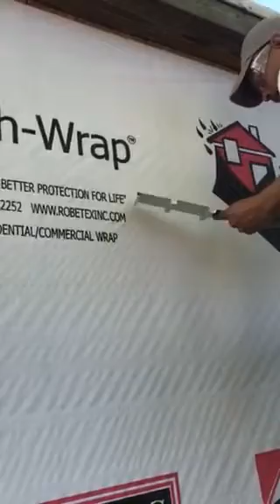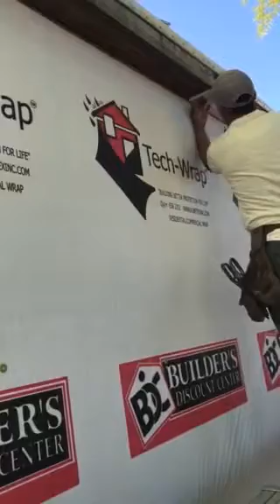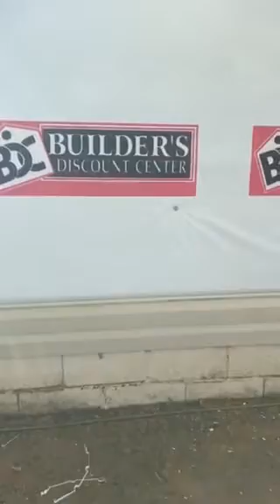Remodelando 🔨⚙️un viejo Building (parte 2)